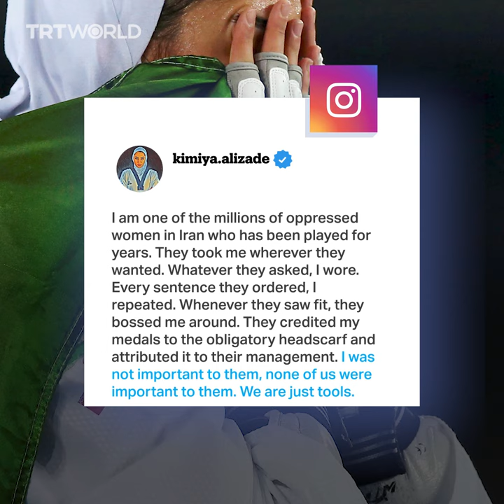Iran’s only female Olympic medallist defects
Iran's only female Olympic medallist, Kimia Alizadeh, has announced via Instagram that she has left the country and moved to Europe. She cited her frustrations of being controlled and used as a propaganda "tool" by the Iranian government as reasons for her decision. Alizadeh joins other Iranian athletes who recently defected, such as judoka Saeid Mollaei and para-archer Pourya Jalalipour.